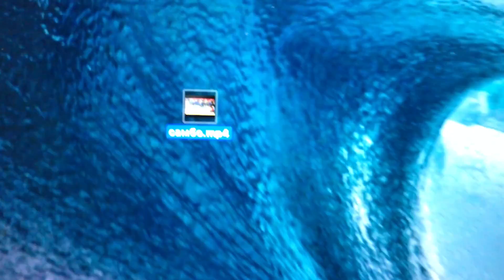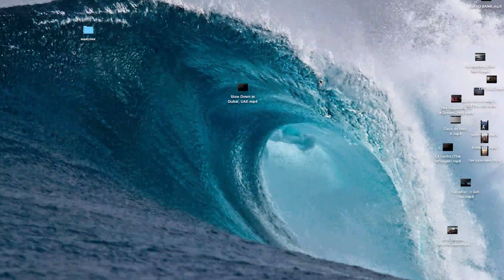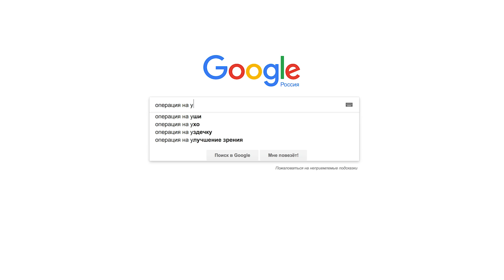Лопоухость. Моя история.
Как избавиться от лопоухости. История о том, как я пришел к пластике.